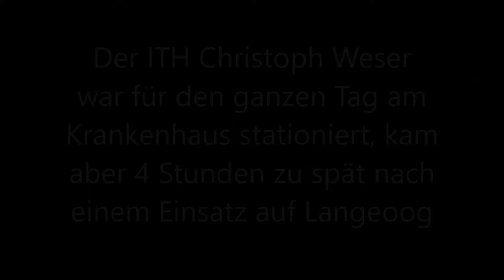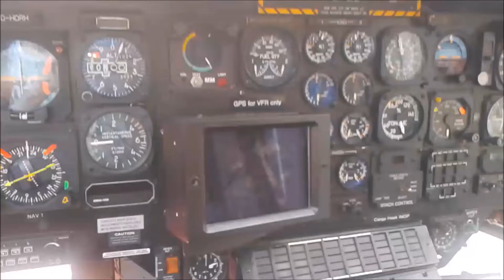Christoph Weser und Christoph Niedersachsen am Tag der offenen Tür am KBO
Die Intensivtransporthubschrauber Christoph Niedersachsen und Christoph Weser beim Tag der offenen Tür am Klinikum Bremen Ost in Bremen am 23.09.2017.

Quelle Aufnäher: rth.info Stationsinfothek Christoph Niedersachsen und Christoph Weser